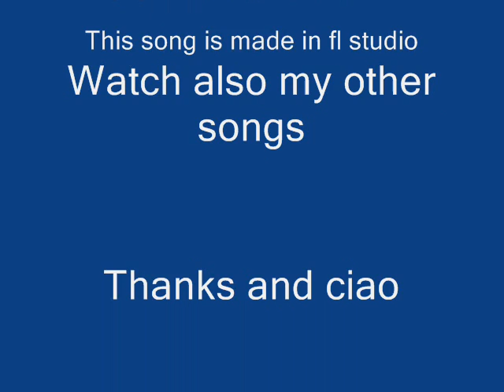Dj Jasper - Free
I made this in fl studio